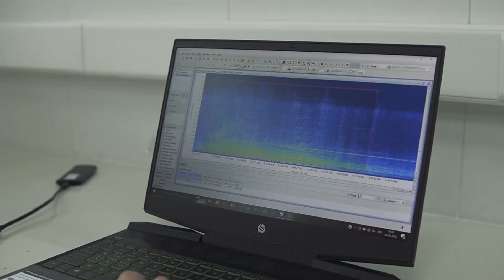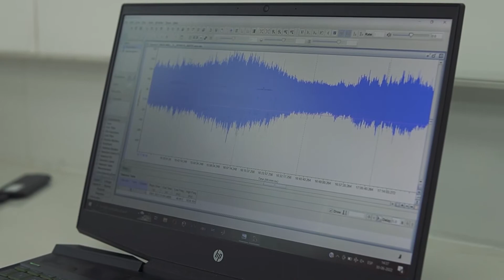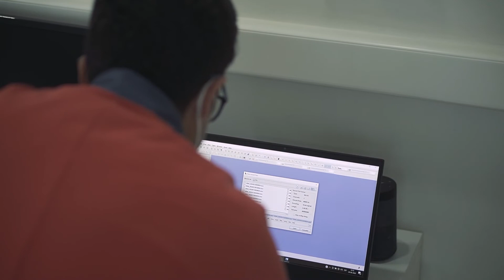Víctor Molina/ Estudiante Magíster en Ecología Marina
Ya están disponibles las postulaciones al Magíster en Ecología Marina para el ingreso 2023, entre el 4 de julio y el 8 de diciembre de 2022.
Conoce la experiencia de nuestro estudiante Víctor Molina.

Para mayor información ingresa a ecologiamarina.ucsc.cl